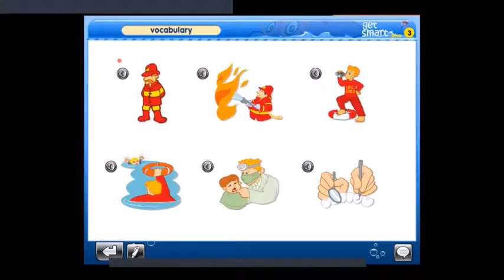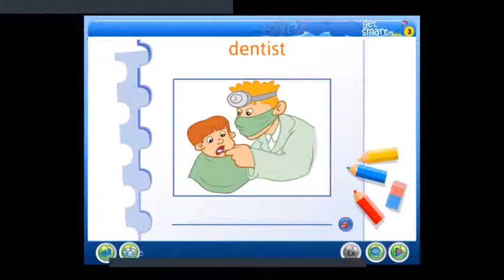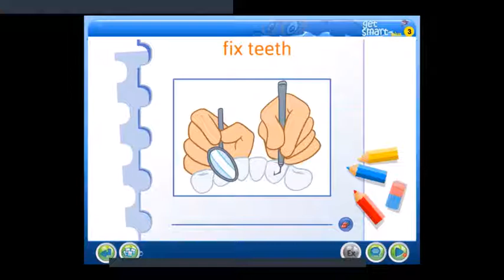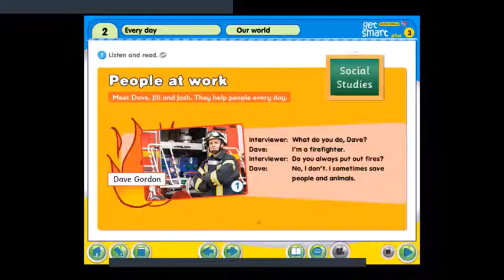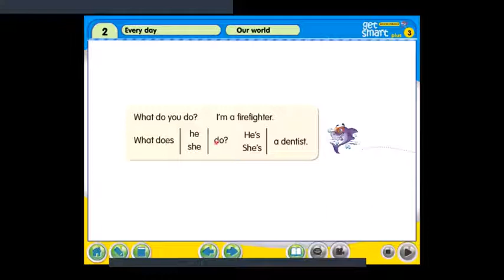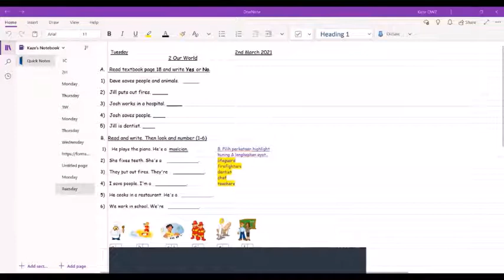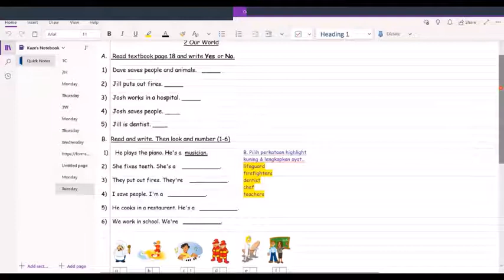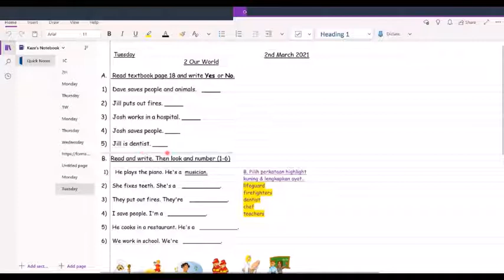Y3 Our World Page 18 19 2Mac